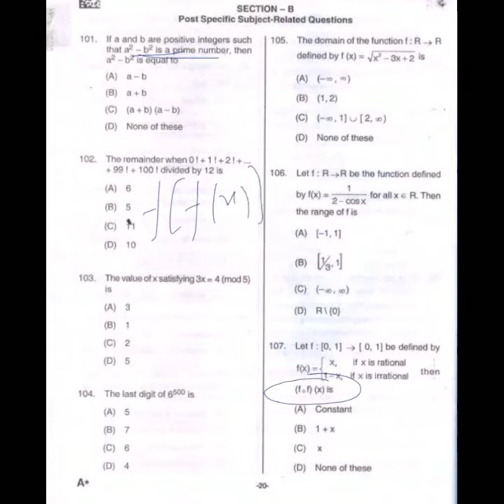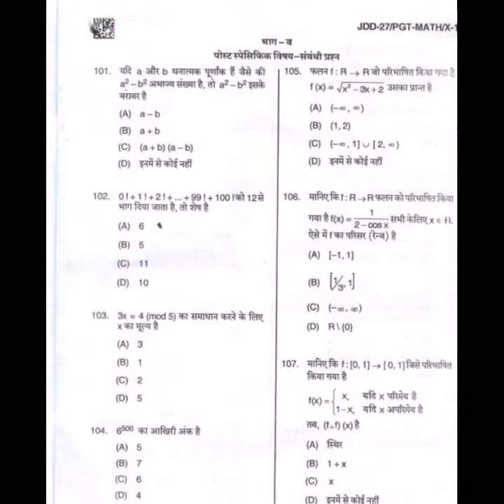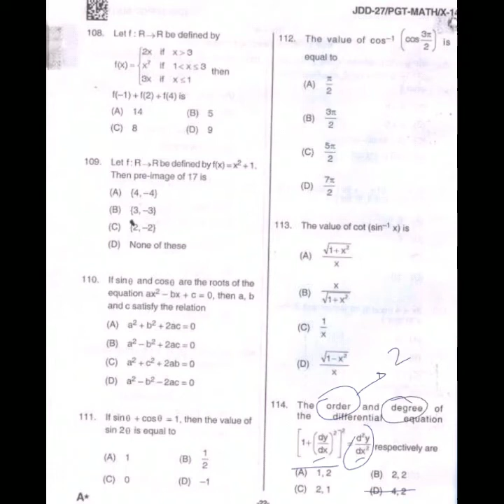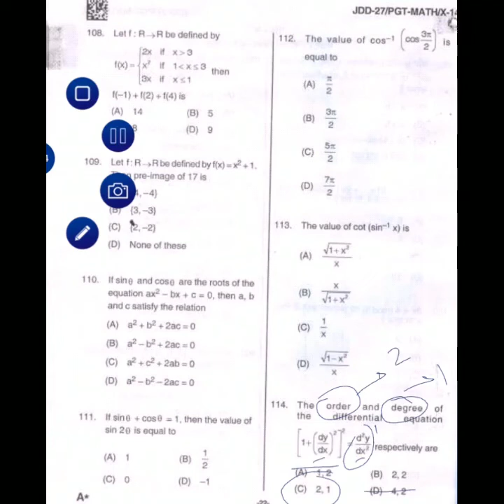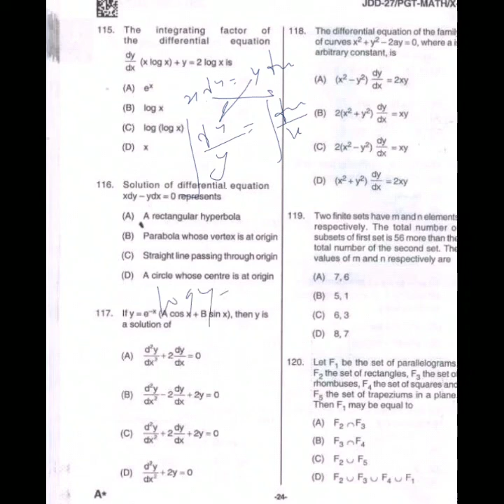DSSSB Part 1(a)/3 Pgt maths Question paper with solution 2012/2014 (Tier - 1)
Previous one was not clear coz of technical error...so upload the same again...

Regards